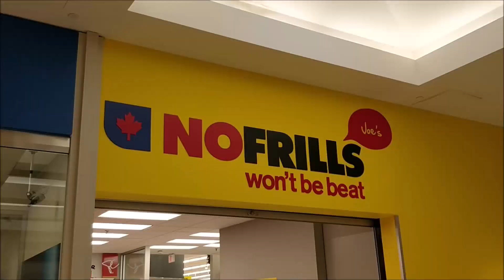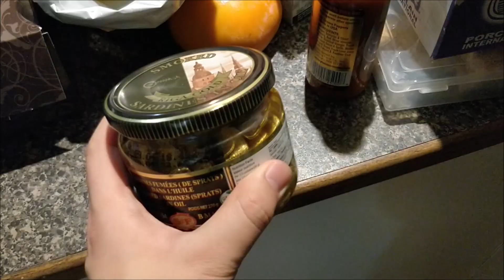Andrew's Quest - Day 700